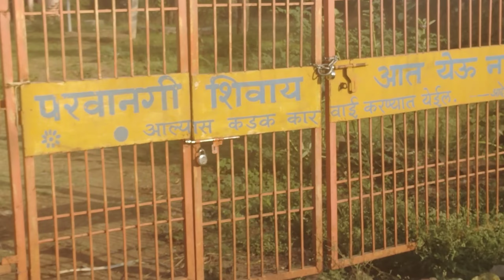Nath-Sagar Dam | Vlog12 | Shifa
hii guys welcome to my channle the shifa shaikh show aap sabhi ka bahot bahot swagat  hai. toh friends iss video me hum aap ko legaye hai dam par, jaha par hum aksar walk karne jate hai. aap ko hamara dam kaisa laga comment karke zaroor batana, main milti hoon aap ko kisi naye video main tab tak ke liye bye bye.